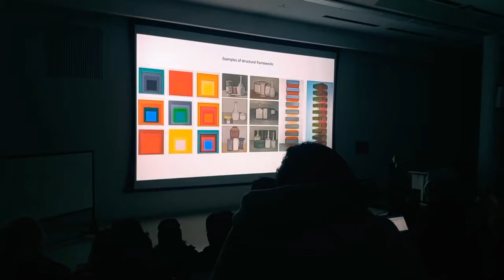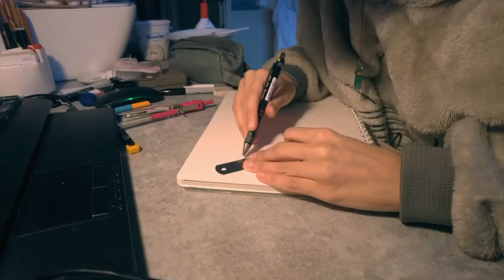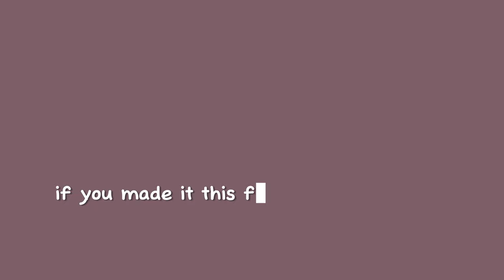days in my life as an artist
hey...👋🏻🫠
hope you enjoy watching my videos😍